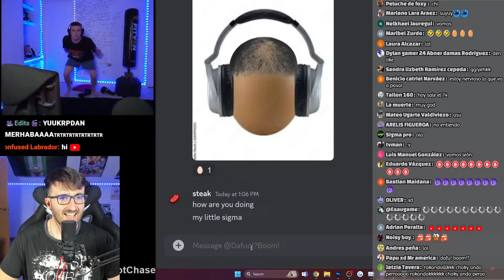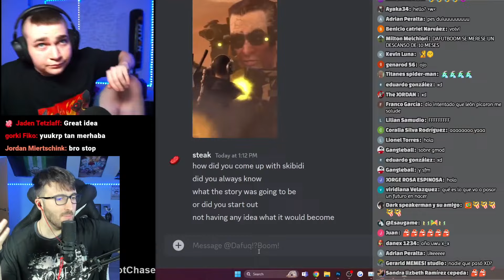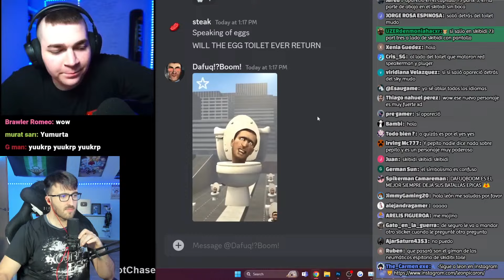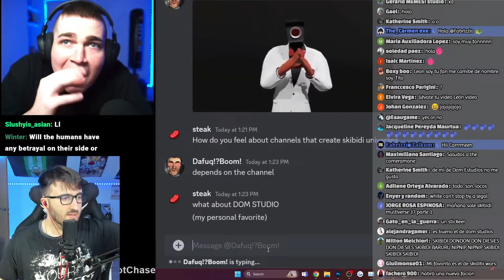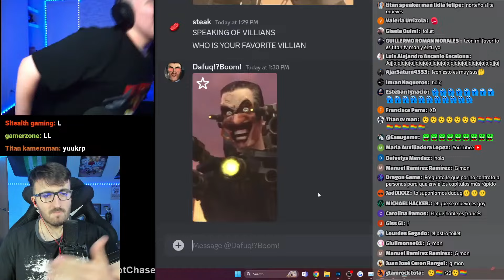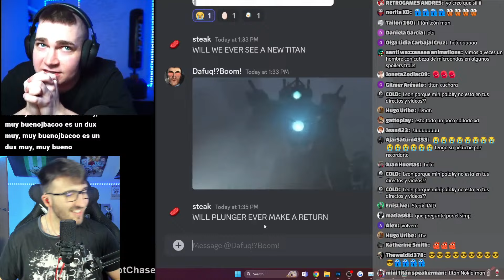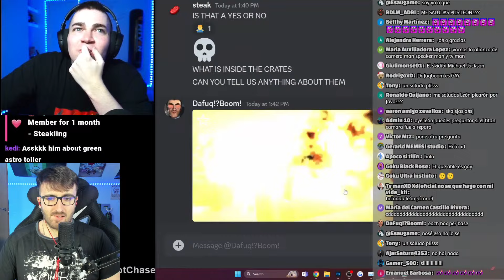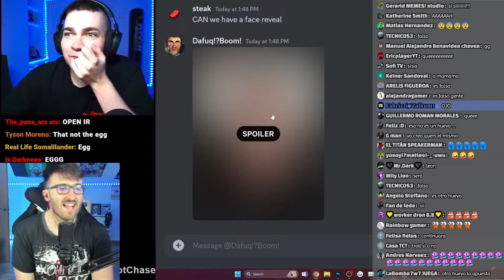ENTREVISTA a DaFuqBoom (CREADOR de SKIBIDI TOILET) en ESPAÑOL 😱 | ¡NUEVOS SECRETOS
🔴 ENTREVISTA a DaFuqBoom (CREADOR de SKIBIDI TOILET) en ESPAÑOL en DIRECTO 😱 | ¡NUEVOS SECRETOS!

🦁👑 Reyes Leones 👑🦁

👑 Programerlol 64
👑 Adri Bouzo Sacarrera
👑 rodrigo crack